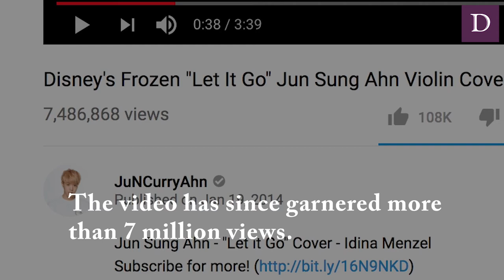Northwestern alum Jun Sung Ahn shares YouTube journey, entrepreneurship tips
Northwestern alum Jun Sung Ahn, known by his stage name “JuNCurryAhn,” shared his story of how he became a multi-talented YouTube star on May 4. The event was hosted by the Farley Center for Entrepreneurship and Innovation.